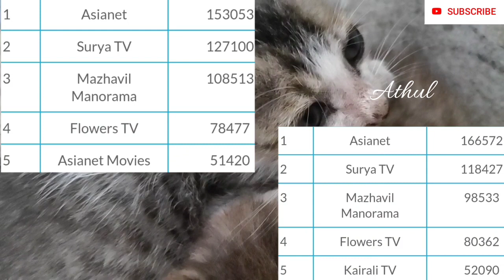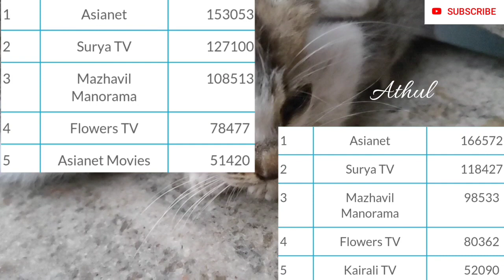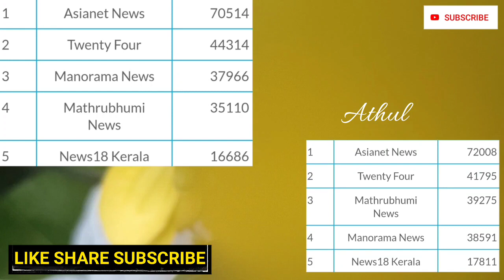Kerala channel rating